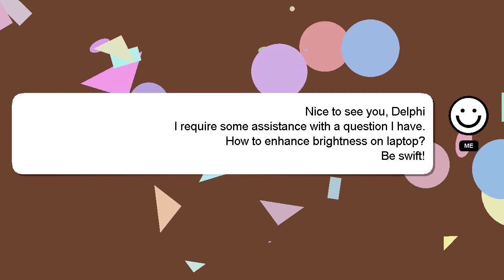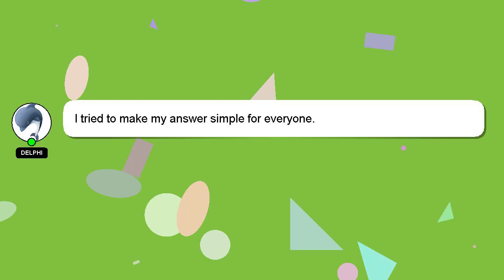How to enhance brightness on laptop?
Let me give you a brief introduction of who I am, Hey, I'm known as Delphi. I am willing to help you find the solutions to your questions. - How to enhance brightness on laptop?

Your answer will be appreciated and acknowledged with a 'heart' from me.

*2 What we are experimenting :*